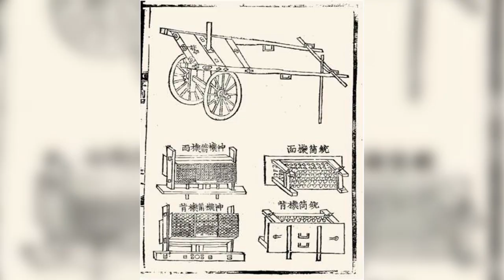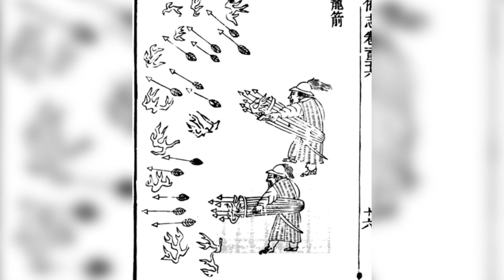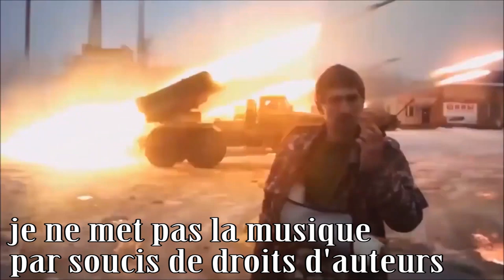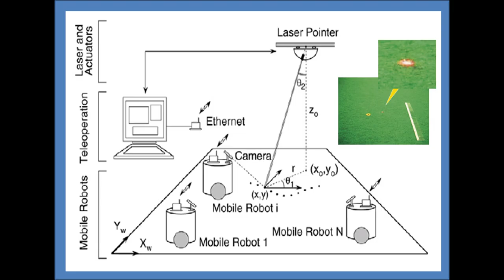L'HISTOIRE RAPIDE DES LANCE-ROQUETTES